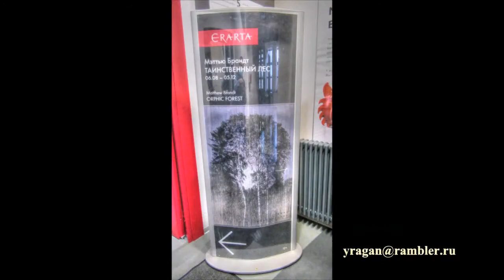Мэттью Брандт. Таинственный лес Эрарта